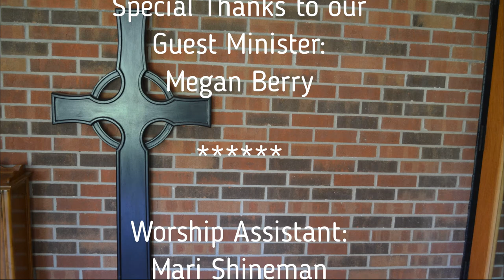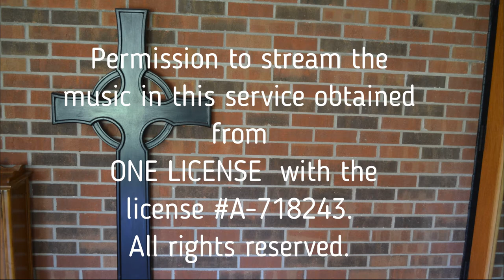ChurchWorship20201011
Independence, Missouri 64050
Sunday Worship for Week of October 11, 2020
World Communion Sunday
Guest Minister: Megan Berry
Worship Assistant: Mari Shineman
Licensing:
Lord, Listen to Your Children Praying - CHILDREN PRAYING #00384
Contributors: Ken Medema
Permission to stream the music in this service obtained from
ONE LICENSE  with the license A-718243.